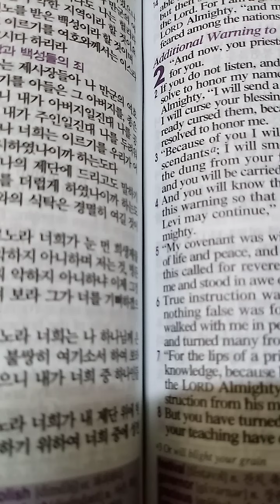말라기 1장